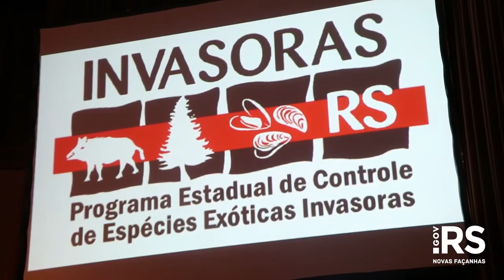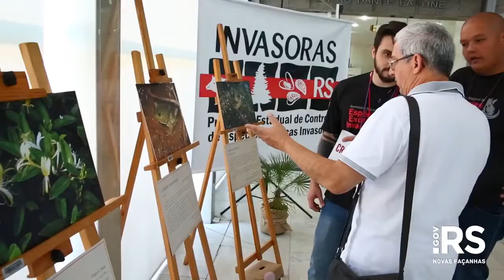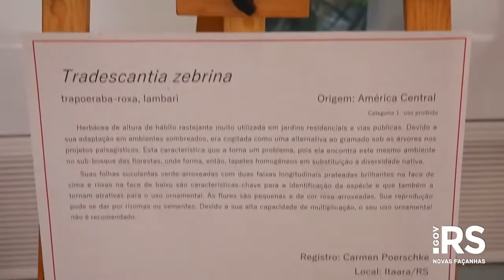Seminário Regional de Espécies Exóticas Invasoras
O Seminário Regional de Espécies Exóticas Invasoras foi realizado no dia 3 de Dezembro de 2019 no teatro Dante Barone da Assembleia Legislativa, em Porto Alegre e teve inscrições esgotadas. O evento foi coordenado pelo Programa Estadual de Controle de Espécies Exóticas Invasoras (Invasoras RS) da Sema, com a coorganização do Instituto de Meio Ambiente de Santa Catarina (IMA) e do Instituto Ambiental do Paraná (IAP).

Leia nossas matérias no site:
sema.rs.gov.br